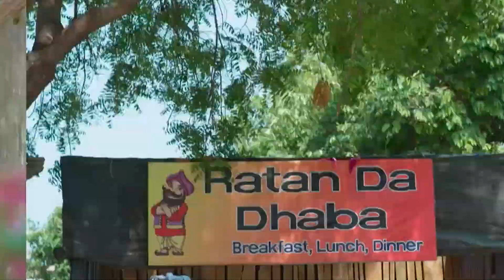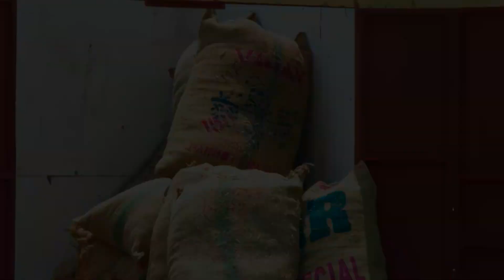مسلسل حب يتخطى الزمن 3 - حلقة 59 - زي الوان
شاهد هذه الحلقة كاملة من مسلسل حبيبي الفريد 2 على موقع وتطبيق وياك